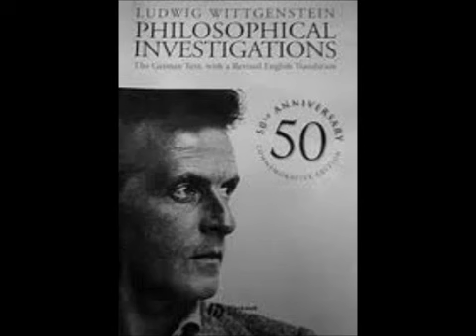Ludwig Wittgenstein Part 2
Ludwig Josef Johann Wittgenstein (26 April 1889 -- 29 April 1951) was an Austrian-British philosopher who worked primarily in logic, the philosophy of mathematics, the philosophy of mind, and the philosophy of language. He was professor in philosophy at the University of Cambridge from 1939 until 1947. In his lifetime, he published just one book review, one article, a children's dictionary, and the 75-page Tractatus Logico-Philosophicus (1921). In 1999, his posthumously published Philosophical Investigations (1953) was ranked as the most important book of 20th-century philosophy by the Baruch Poll, standing out as "...the one crossover masterpiece in twentieth-century philosophy, appealing across diverse specializations and philosophical orientations". Philosopher Bertrand Russell described him as "the most perfect example I have ever known of genius as traditionally conceived, passionate, profound, intense, and dominating".

Born in Vienna into one of Europe's wealthiest families, he gave away his entire inheritance. Three of his brothers committed suicide, with Wittgenstein contemplating it too. He left academia several times: serving as an officer on the frontline during World War I, where he was decorated a number of times for his courage; teaching in schools in remote Austrian villages, where he encountered controversy for hitting children when they made mistakes in mathematics; and working during World War II as a hospital porter in London, where he told patients not to take the drugs they were prescribed, and where no-one knew he was one of the world's most famous philosophers. He described philosophy, however, as "the only work that gives me real satisfaction."

His philosophy is often divided between his early period, exemplified by the Tractatus, and later period, articulated in the Philosophical Investigations. The early Wittgenstein was concerned with the logical relationship between propositions and the world, and believed that by providing an account of the logic underlying this relationship he had solved all philosophical problems. The later Wittgenstein rejected many of the conclusions of the Tractatus, arguing that the meaning of words is constituted by the function they perform within any given language-game.

Wittgenstein's influence has been felt in nearly every field of the humanities and social sciences, yet there are widely diverging interpretations of his thought. In the words of his friend and colleague Georg Henrik von Wright: "He was of the opinion... that his ideas were generally misunderstood and distorted even by those who professed to be his disciples. He doubted he would be better understood in the future. He once said he felt as though he were writing for people who would think in a different way, breathe a different air of life, from that of present-day men."